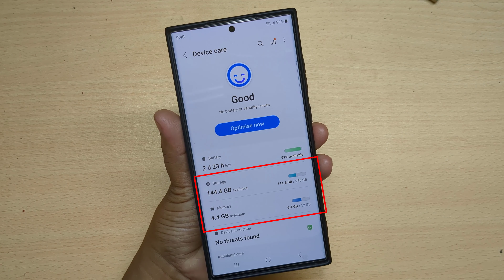How to check ram and rom in samsung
Let's see how to show RAM and ROM on your device